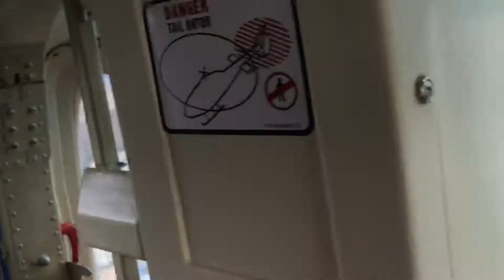Helicopter Tour over Cape Town amazing views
Cape Town helicopter Tour South Africa